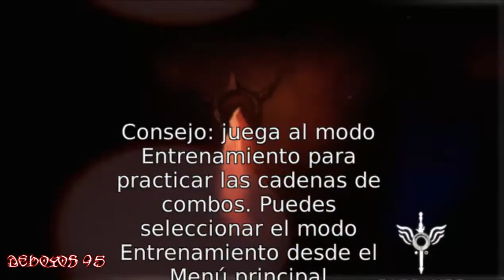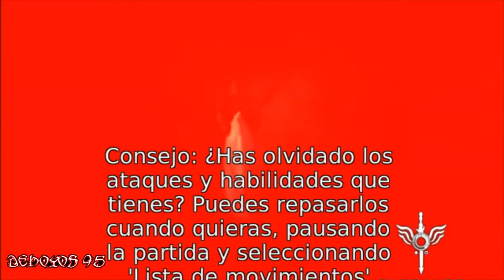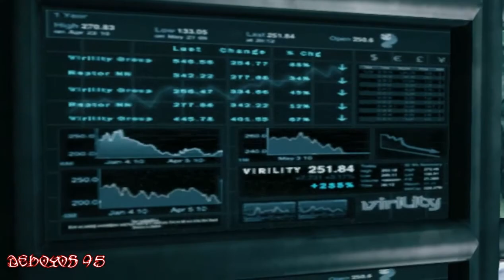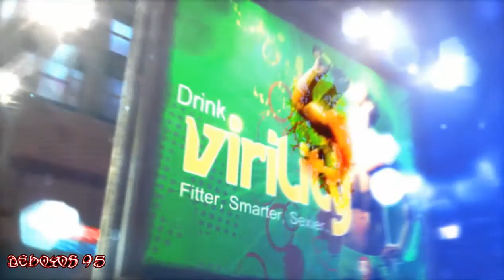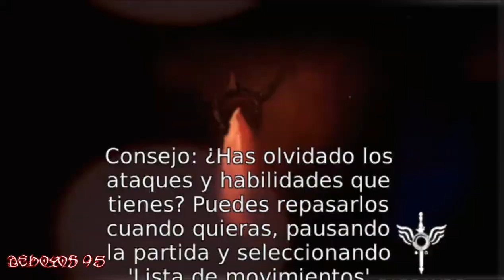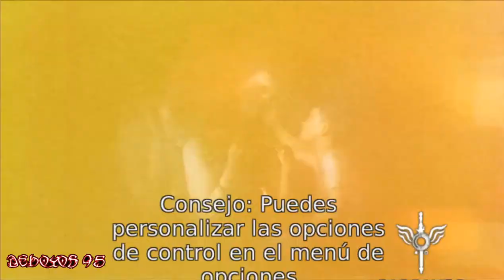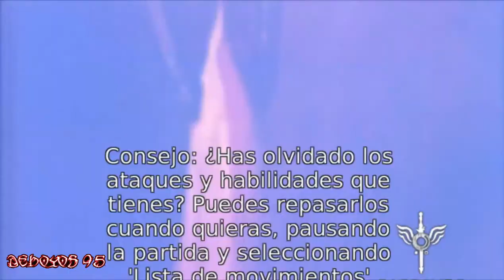DMC/Cap.1-Cazado/Español comentado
Aquí os traigo el primer capítulo de DMC Devil May Cry ;). Pido disculpas, ya que cuando grabé estaba un bastante congestionado, así que, pido disculpas si a podido causaros alguna molestia :).
No se olviden de ponerlo en HD ;)
Espero que les guste. Voten, comenten y subscribanse :D